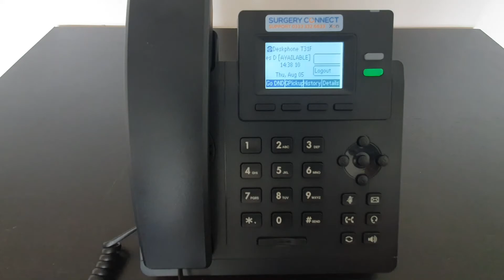T31 Logging In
Logging in on the Yealink T31

For additional resources and printable prompt cards, please go to our Help Centre;